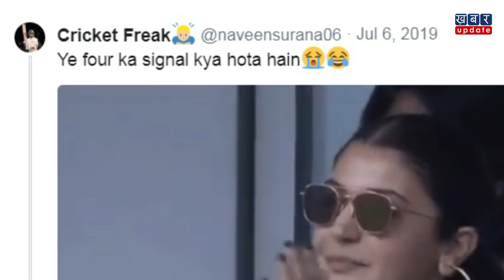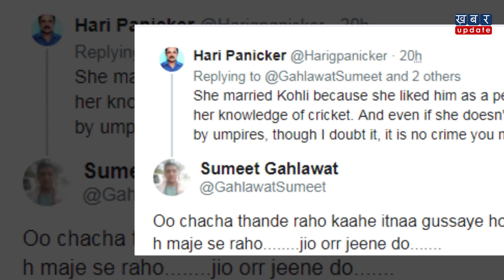मैच के दौरान 'ये' पूछने पर लोगों ने Anushka Sharma को ट्रोल कर दिया | Khabar Update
बॉलीवुड एक्ट्रेस अनुष्का शर्मा को लेकर आए दिन मीम्स बनते रहते हैं.. अनुष्का की ज़रा सी चूक लोगों को उन्का मज़ाक बनाने का मौका दे देती है.. ऐसा ही कुछ हुआ जब अनुष्का ने. देखिये ये रिपोर्ट-